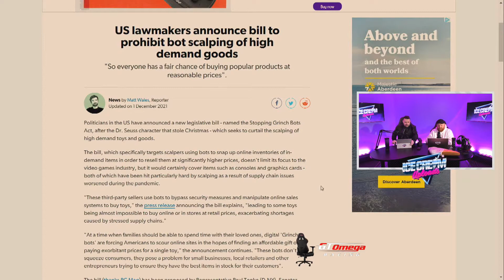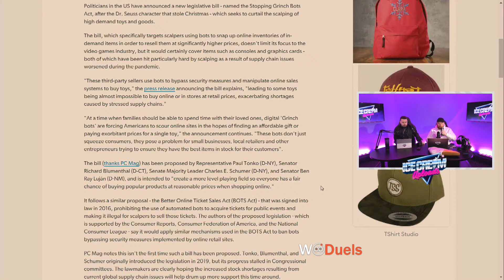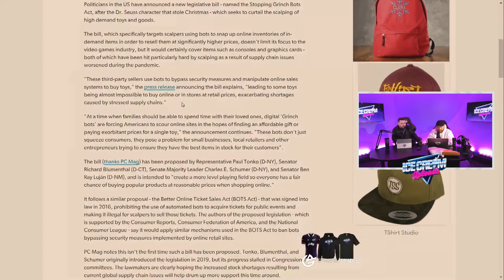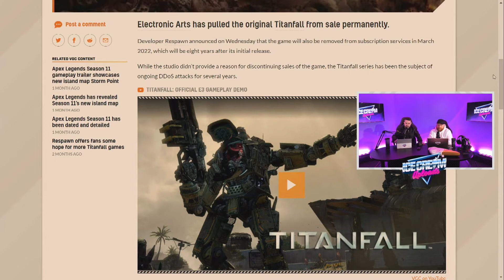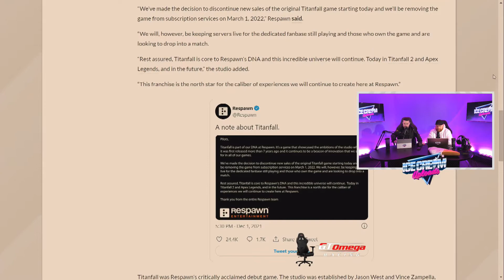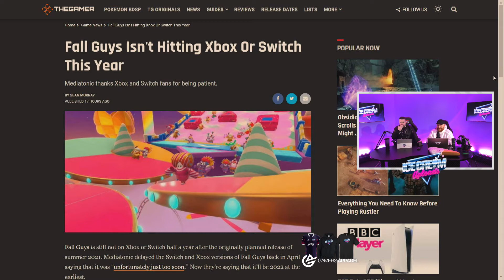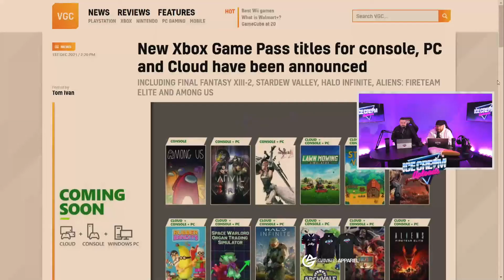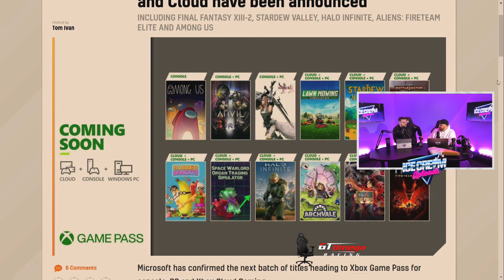Scalping Is Now Illegal?! - UK Video Game Podcast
Timestamps:
00:00 - Introduction
15:36 - US lawmakers announce bill to prohibit bot scalping of high demand goods
45:24 - EA has pulled the original Titanfall from sale for good
55:10 - Fall Guys Isn't Hitting Xbox Or Switch This Year
1:05:36 - New Xbox Game Pass titles for console, PC and Cloud have been announced
1:13:00 - Round-up

Title: US lawmakers announce bill to prohibit bot scalping of high demand goods

Title: EA has pulled the original Titanfall from sale for good

Title: New Xbox Game Pass titles for console, PC and Cloud have been announced

Title: Fall Guys Isn't Hitting Xbox Or Switch This Year